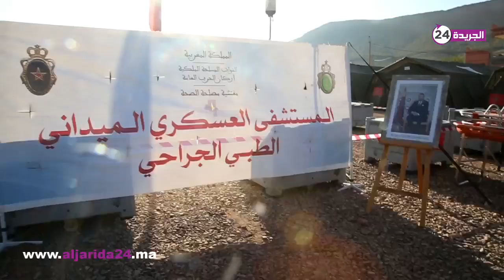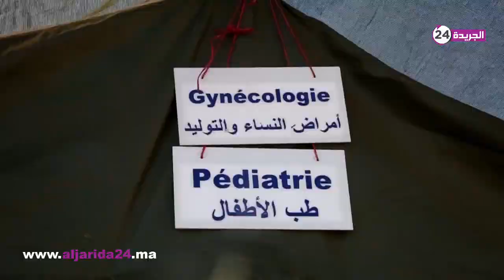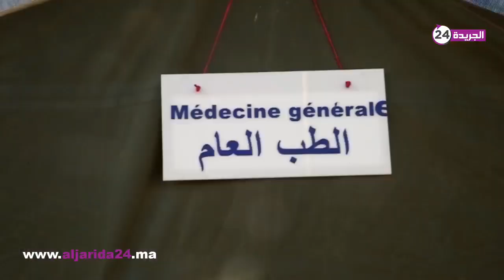القوات المسلحة الملكية تقيم اكبر مستشفى ميداني للتكفل بمصابي زلزال الحوز